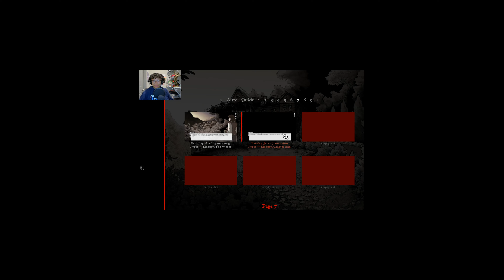WHY ARE THESE KIDS SO BAD| Scarlet Hollow Episode 2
I loved being able to see Avery again! Ya'll know they're my boo! I also may be coming around to Tabitha a lil bit despite her being a little cold. Me and Stella have a love hate relationship, she has no sense of self preservation and I think shes gonna get us killed or seriously injured in the future.